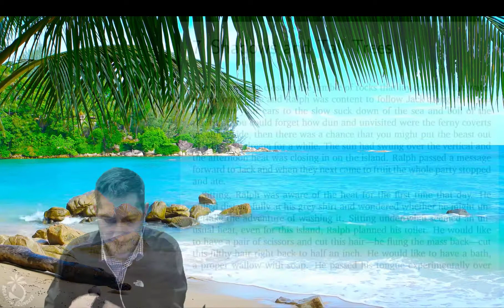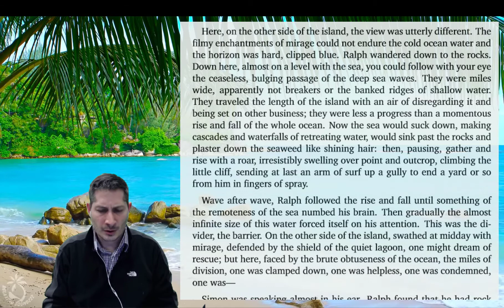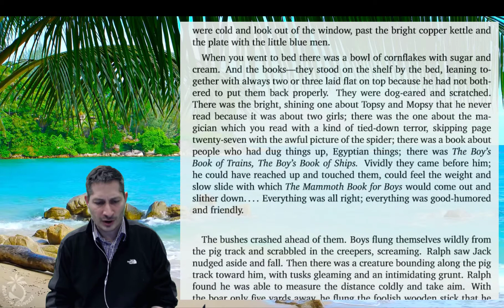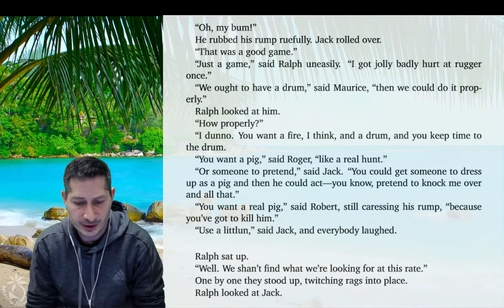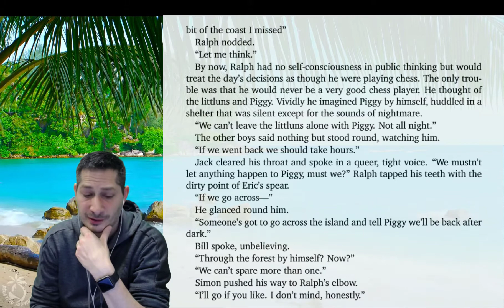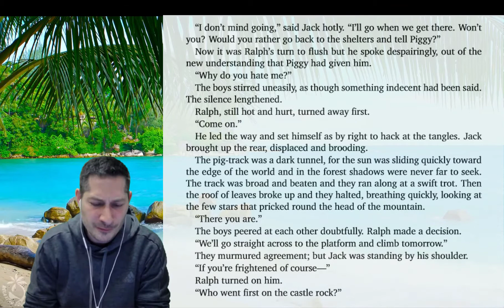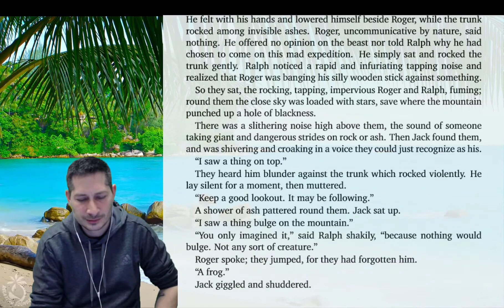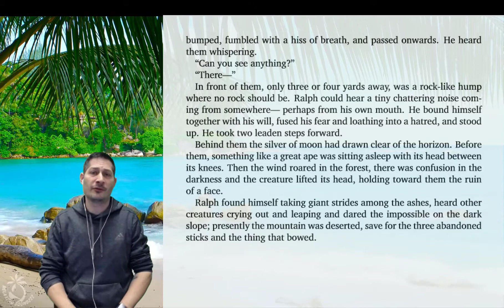9) Lord of the Flies - Chapter 7 - Shadows and Tall Trees